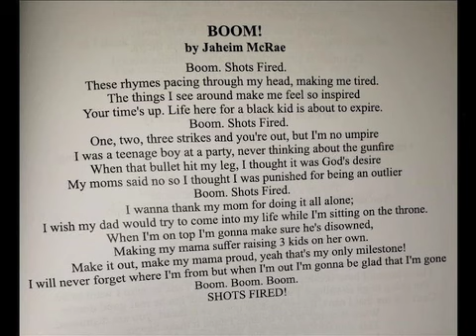Senior Success: Jaheim McRae at Smith High School 2021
Senior Jaheim McRae talks about his high school experience at Smith High School.